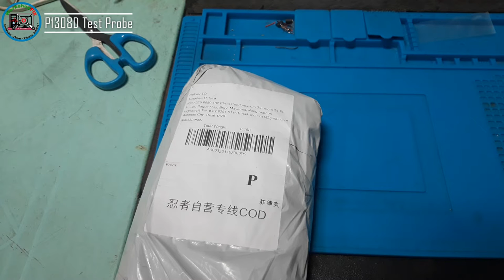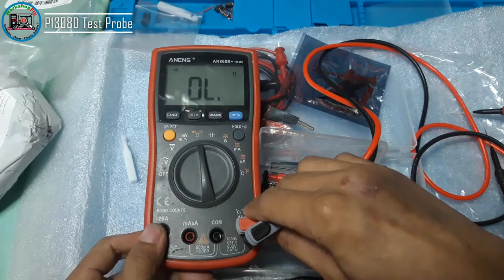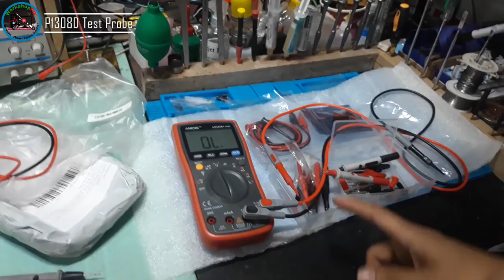P1308D Silicone Multimeter Test Leads Kit Replaceable Gold-Plated Precision Sharp Probe - Review